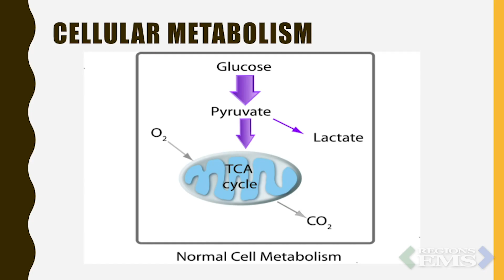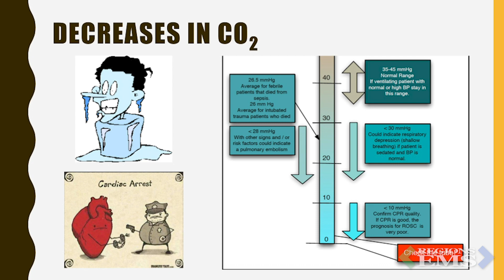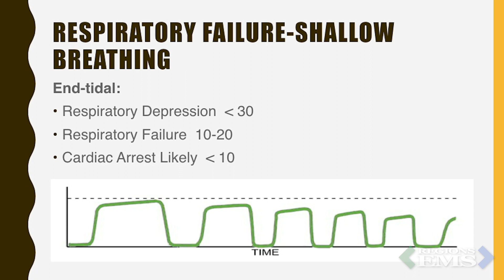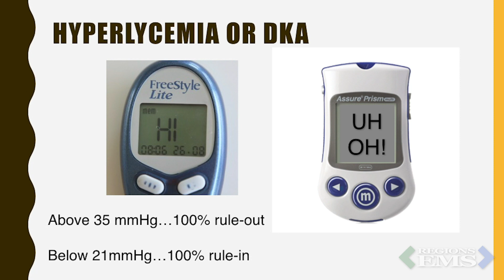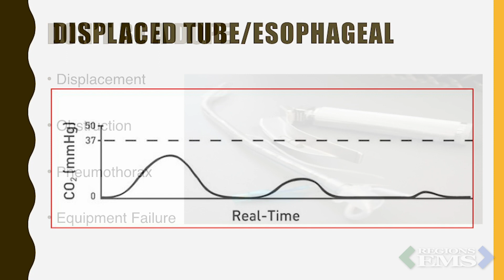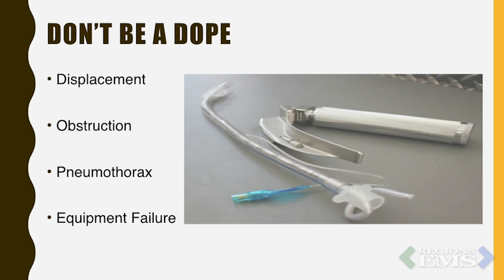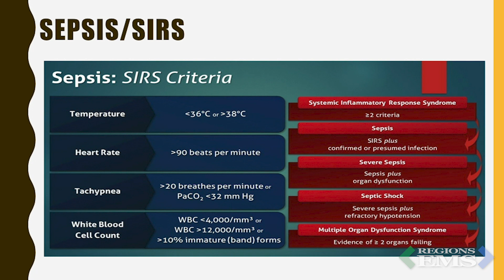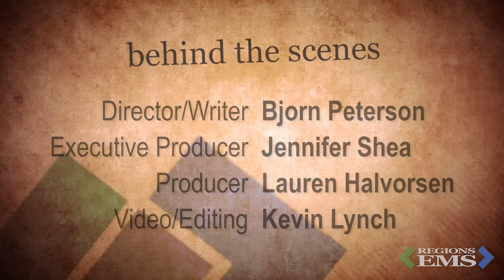Regions EMS Update (Halloween 2019)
Tune in to this spooky edition of the Update as we host it from The Haunting Experience in Cottage Grove! In this episode, the Regions EMS team talks about low End-Tidal values, meets with some of the Hope Animal-Assisted Crisis Response team members, and delivers some updates from the Regions EMS Update Studio.